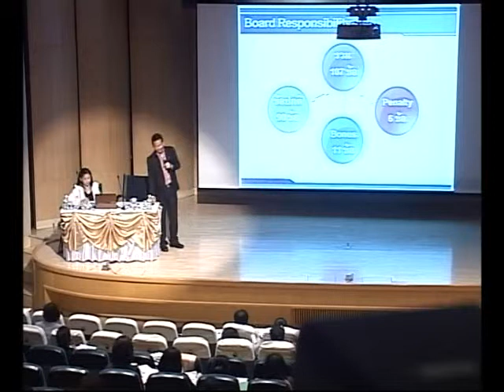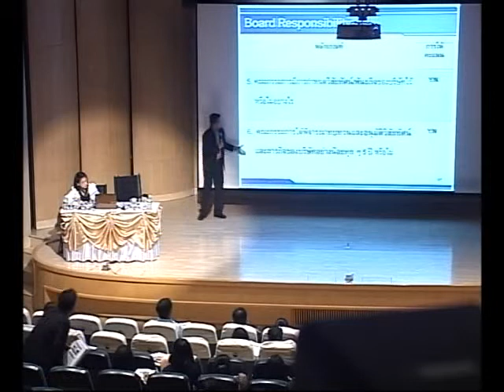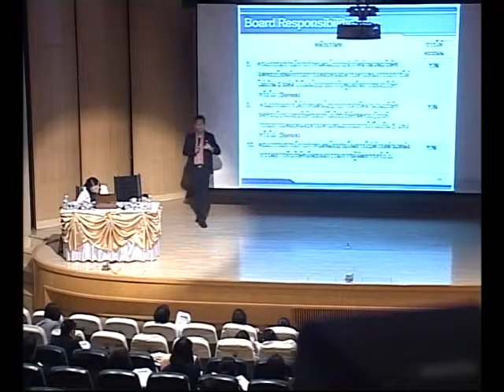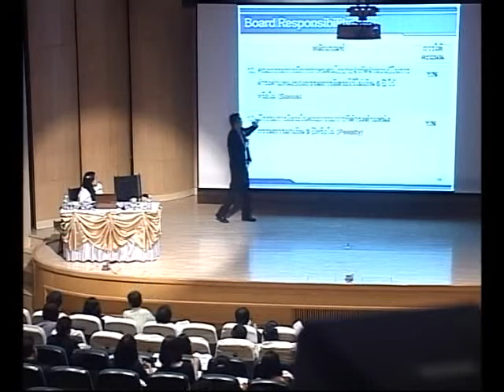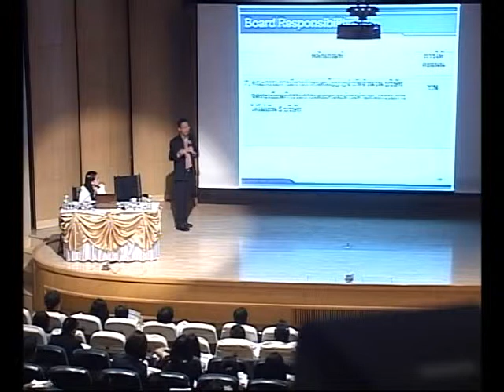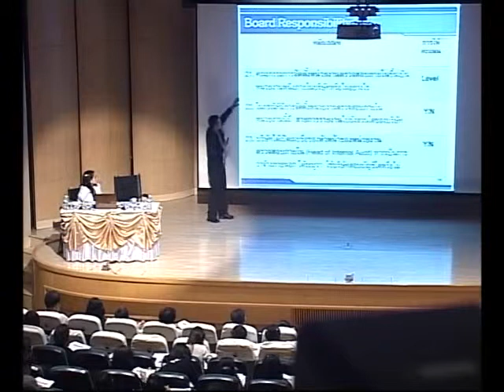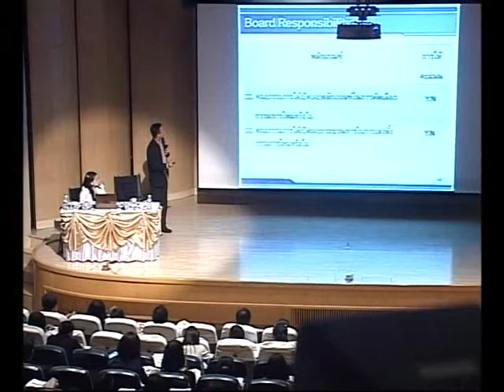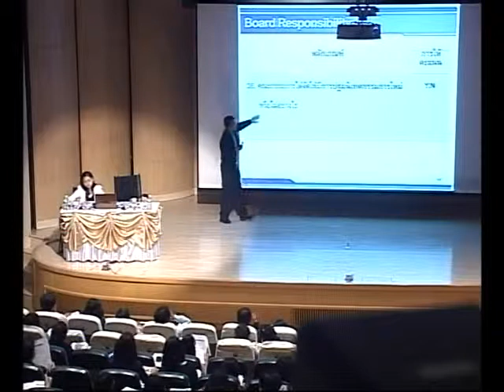CGR Workshop: Enhancing Good Corporate Governance based on CGR Scorecard (30 ก.ย. 57) ตอนที่ 7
ณ หอประชุมศาสตราจารย์สังเวียน อินทรวิชัย ชั้น 3 อาคารตลาดหลักทรัพย์แห่งประเทศไทย ถนนรัชดาภิเษก